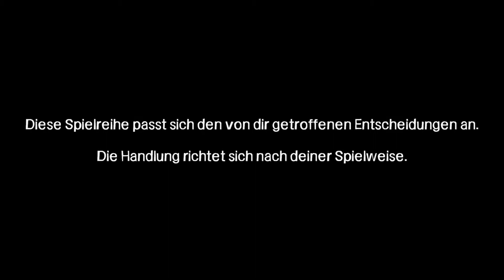Let'splay The Walking Dead part 6 Episode 2 Hunger und Hilfe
Wir haben im letzten part einen guten Freund verloren und nun beginnt Episode 2 und wir schauen was passieren wird gleich zu anfang  geschehen grausame sachen